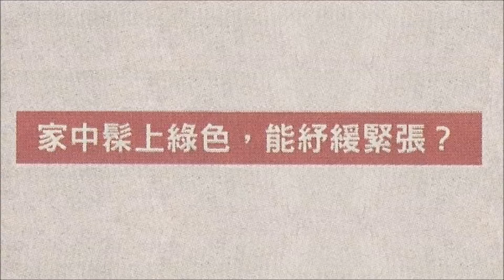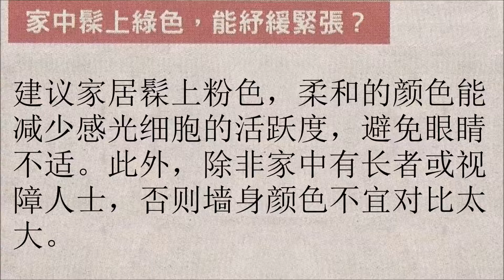家中髹上綠色，能紆緩緊張？